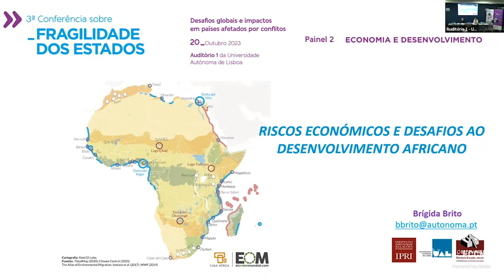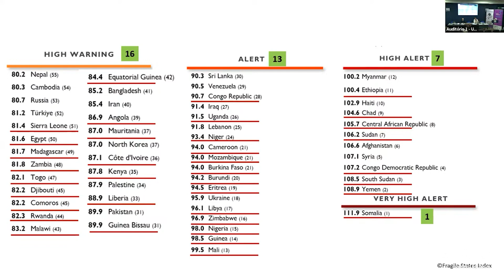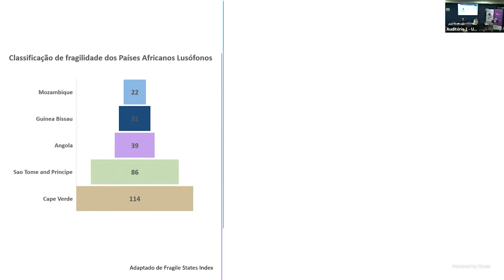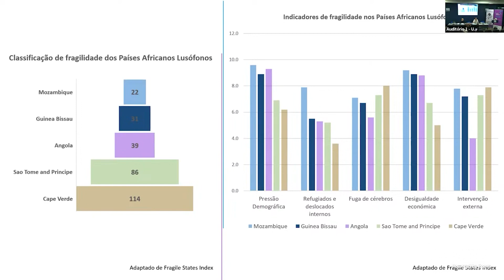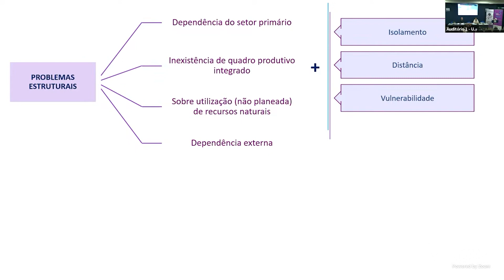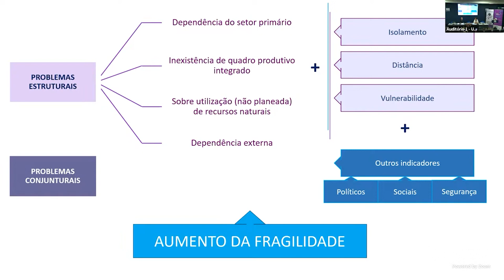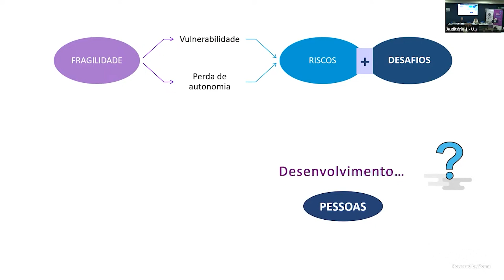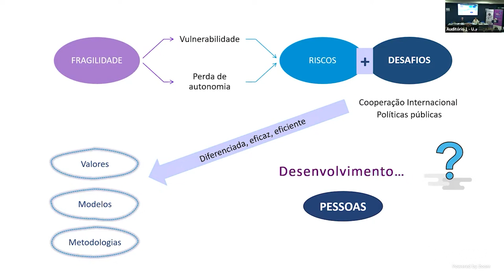Painel 2 | Economia e Desenvolvimento | 3ª Conferência sobre Fragilidade dos Estados | 20 Out 2023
Que implicações tem a crescente competição económica mundial
na solidariedade com os países mais fragilizados? Como evoluem as
desigualdades entre e dentro dos países e porquê? Que problemas
subsistem nos modelos de desenvolvimento?

Brígida Brito | Professora e Subdiretora do OBSERVARE | Universidade Autónoma de Lisboa, Lisboa

Manuel Aranda da Silva| Consultor internacional, Maputo

Winnie Chepkemoi Mutai | Economista, Banco Africano de Desenvolvimento, Nairobi - Online